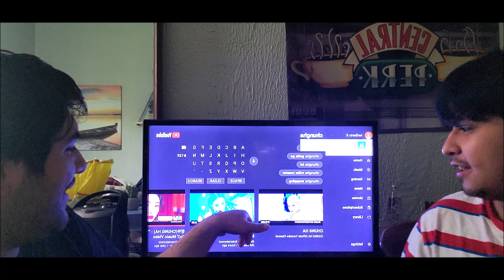REACTING TO CHUNGHA "STAY TONIGHT" SHE DID THAT!!! PERIODT!!!!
Hello guys!
I hope everyone is having a great week today. We are back at it again with Ms. ChunChun. South Korean soloist with her new song "Stay Tonight". Let us know what other songs you guys would like us to react to! Sending blessings to you and your family!